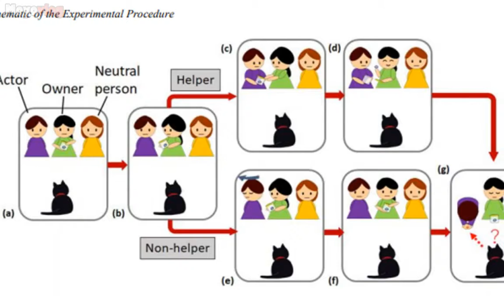Tu gato indiferente no elegirá a tu amigo antes que a tu enemigo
Pero independientemente de lo que revelen los estudios, debemos evitar que las ideas preconcebidas o el antropomorfismo impulsen nuestra interpretación del comportamiento de los gatos. Antes de juzgar a nuestros amigos felinos como indiferentes o egoístas, primero debemos intentar mirar el mundo a través de sus ojos.